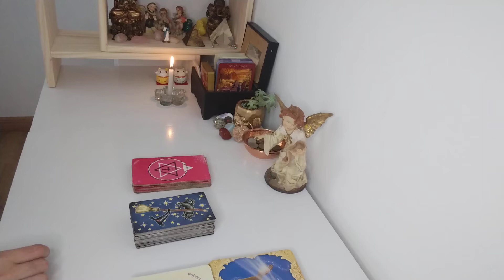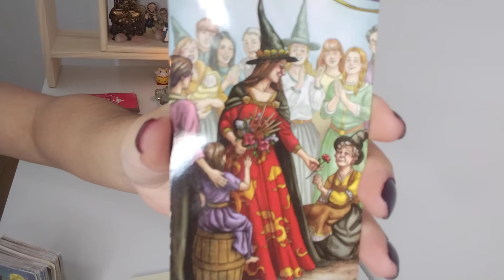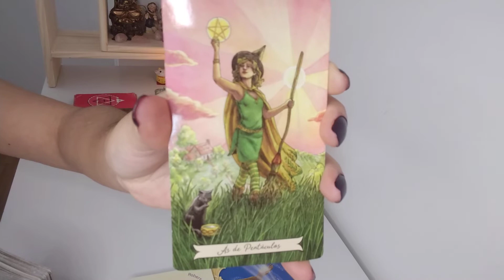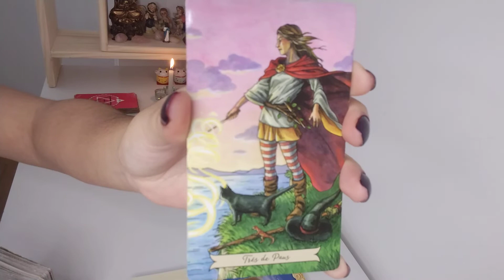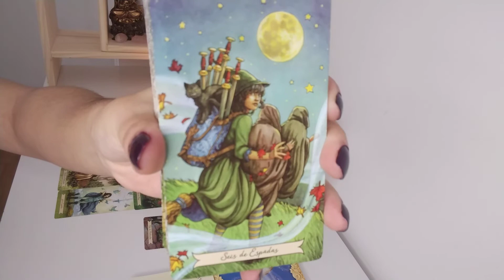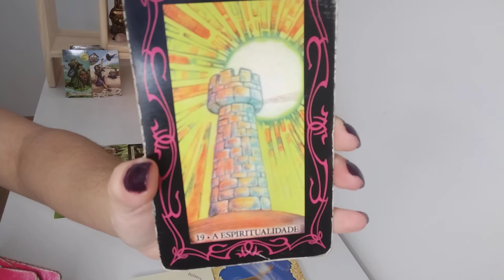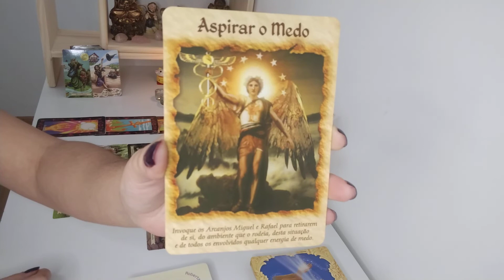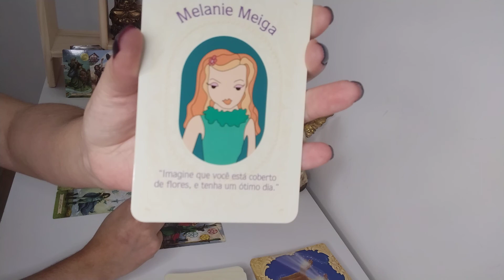Touro ♉ Profissional|Financeiro.Novembro.Sucesso, Reconhecimento, Mudanças, Estabilidade ❤️👏🗝️🌞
Leitura Profissional/ Financeiro, novembro 2021signo de Touro, leitura para VÁRIAS energias ADAPTEM ao seu momento, à sua vida, peguem o que fizer sentido pra vocês, o que não fizer soltem para o Universo.

Com Carinho

Gratidão 🙏😊🛤️🗝️❤️💌🪶🕯️💫🌞